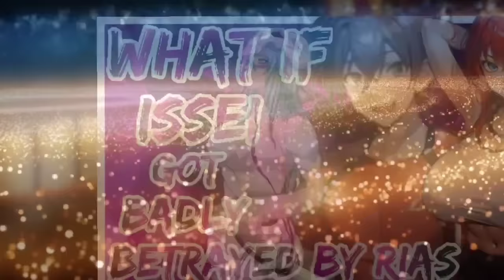What If Issei Got Badly Betrayed By Rias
Fury Reborn by Lucifer S Moringstar